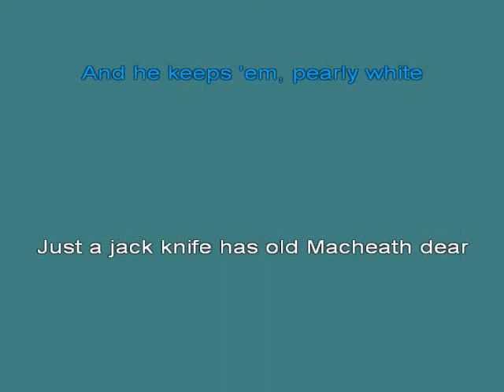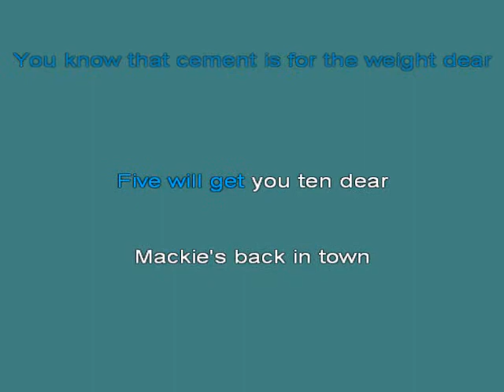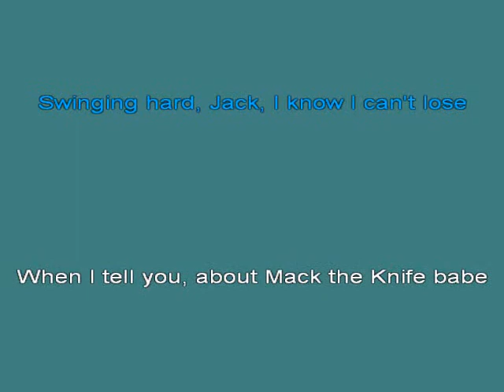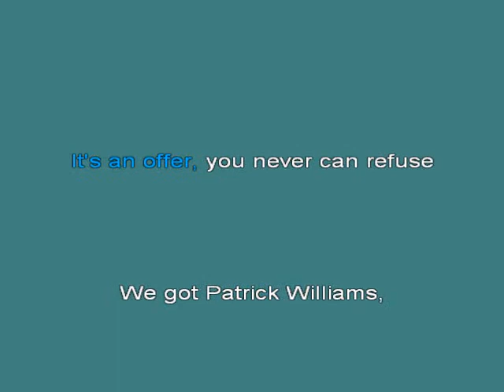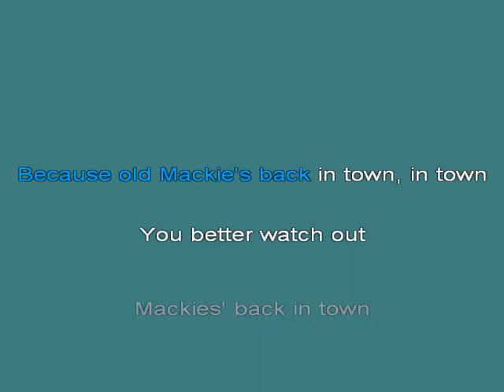Mack The Knife [karaoke]